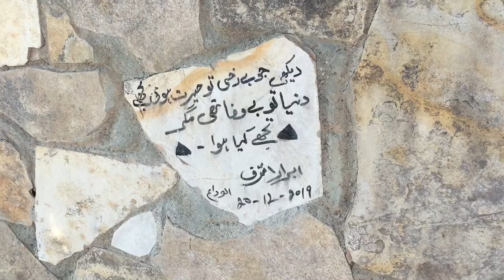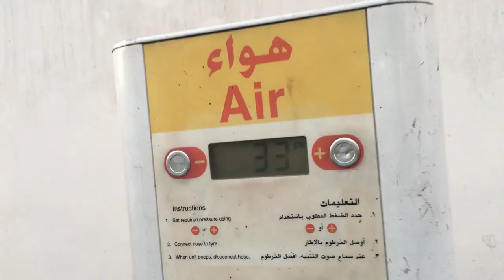Highest Mountain In Dhofar | Vlog 11 | Salalah Oman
Hope you guys you enjoyed the video. keep supporting and suscribe to my channel and watch my other video stay tunned for new video click the bell icon so you get notified when i upload any video.